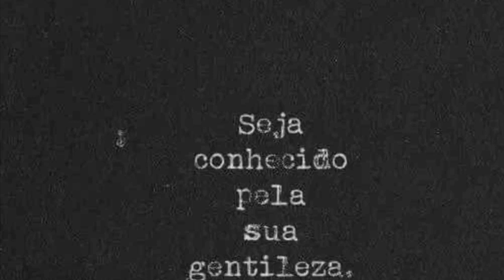MAKE MAIS TOP DO CANAL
Ac cuiaba MT
CEP: 78093970